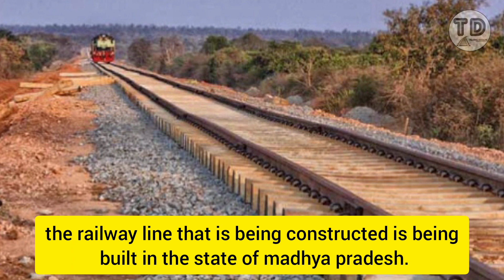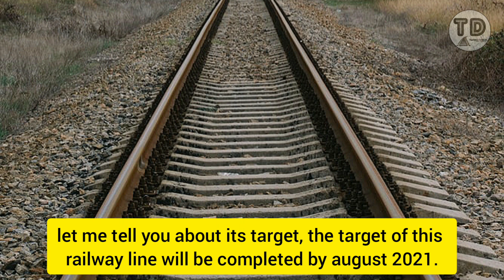New "Katangi-Triodi" Railway Line !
Happy Independence day to all of you from me🇮🇳
                       🇮🇳 Jai Hind 🇮🇳